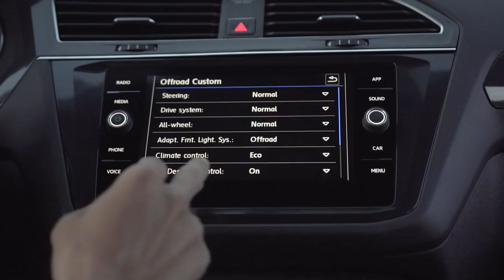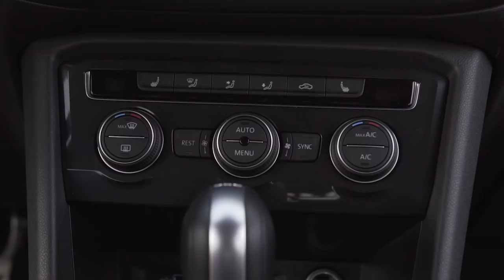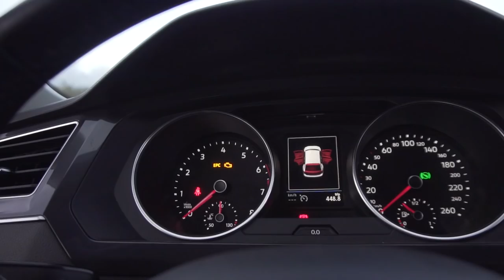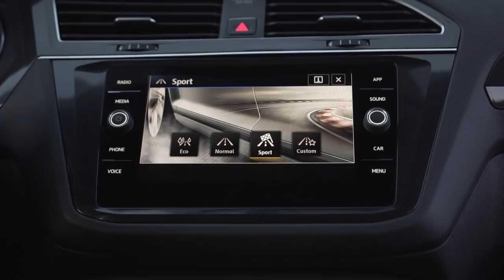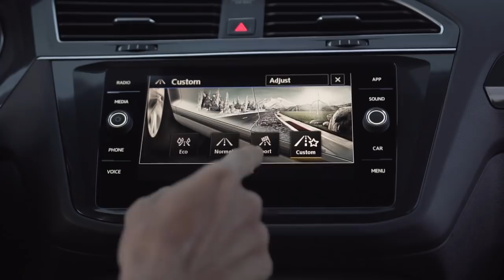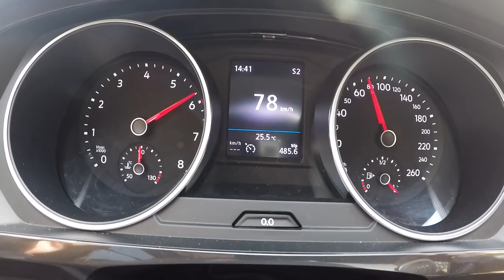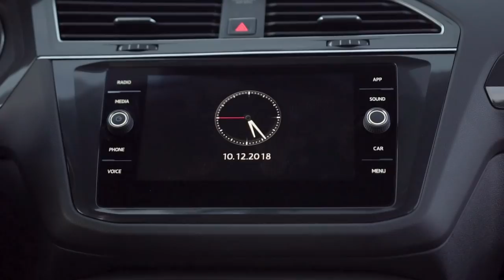Cầm lái Tiguan Allspace - Hành trình núi rừng Đà Lạt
Đánh giá chân thật từ Xe Đời Sống cho mẫu SUV 7 chỗ Tiguan Allspace đến từ Đức có giá dưới 2 tỷ đồng